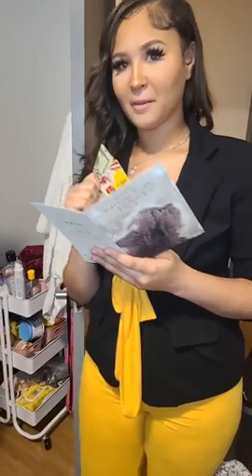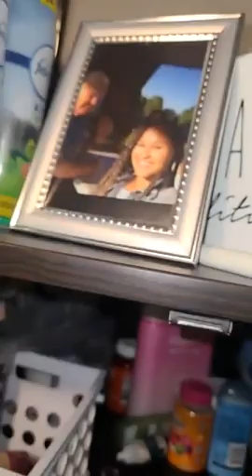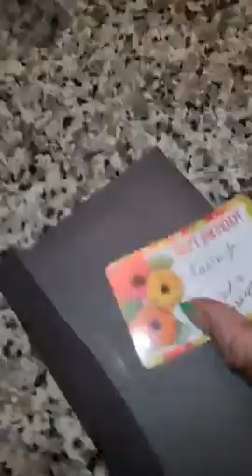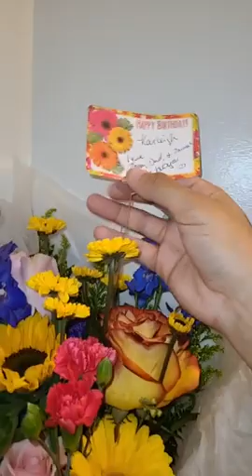May 2, 2022